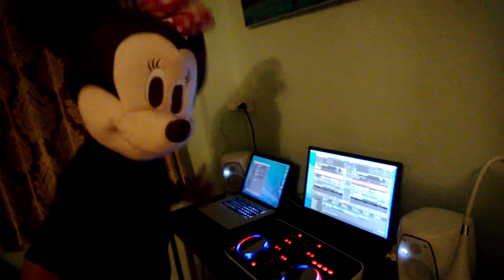DJ WarnWhaan In Da House